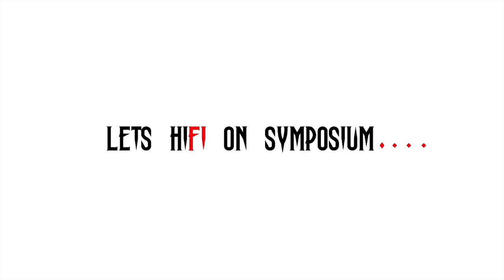Hi Fi Teaser Tamil Short film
Hi Fi - Tamil short film- by Francis Xavier engineering college-department of EEE